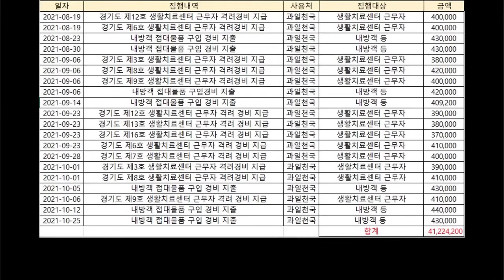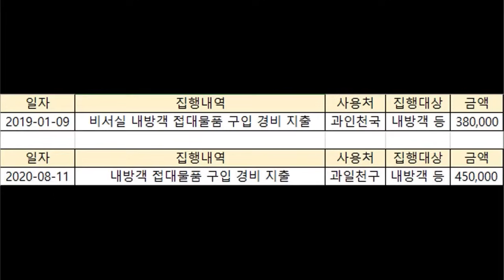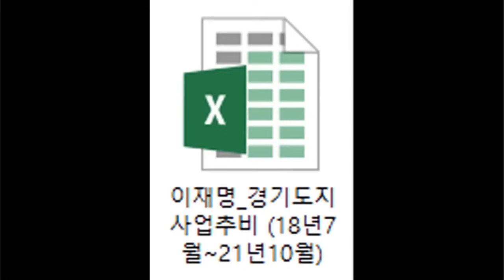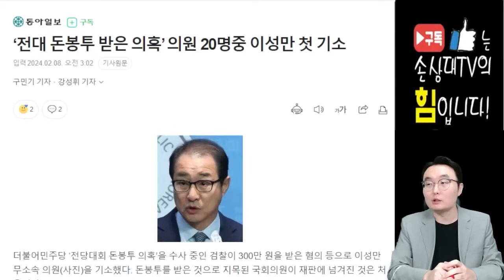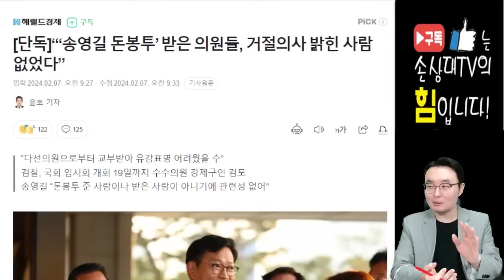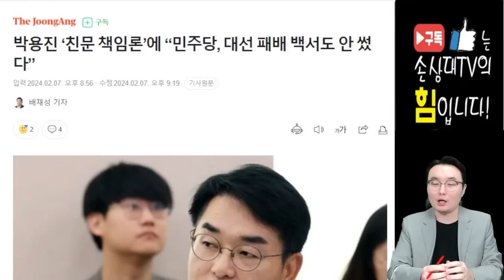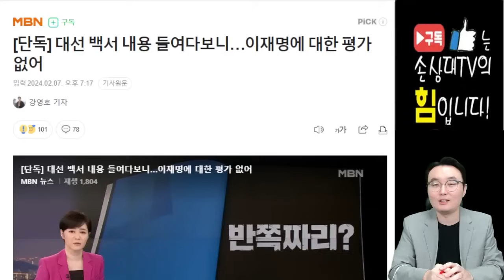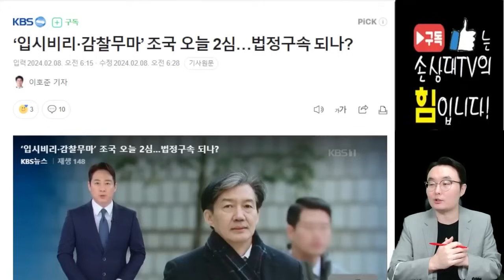이재명, 카드내역 공개하라! [오전짤막]